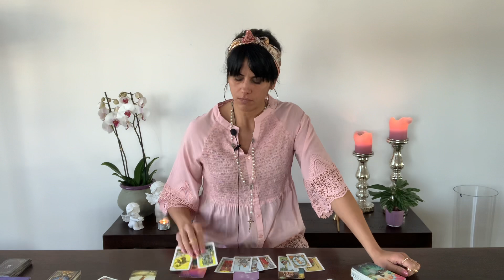SCORPIO 💦 YOU TOOK A BIG PART OF ME WITH YOU! Mid March 2022 Reading ❤️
You can choose your Language:
Englisch 🇬🇧
German 🇩🇪
Italian 🇮🇹

Luana 😘